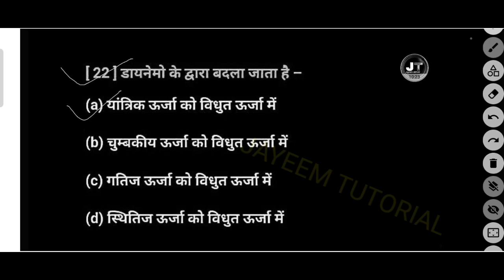डायनेमो के द्वारा बदला जाता है – Dynamo is changed by